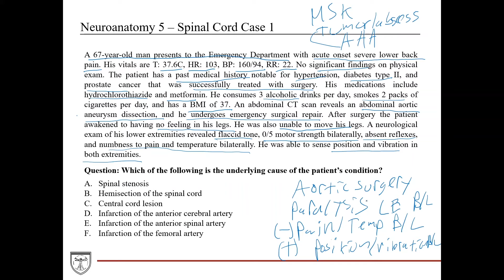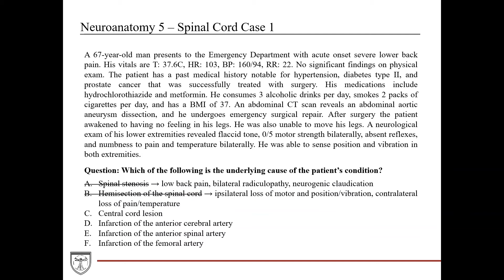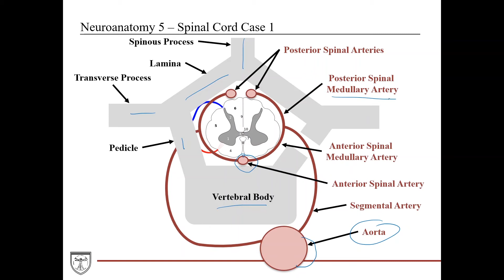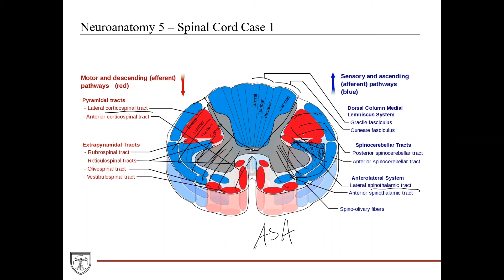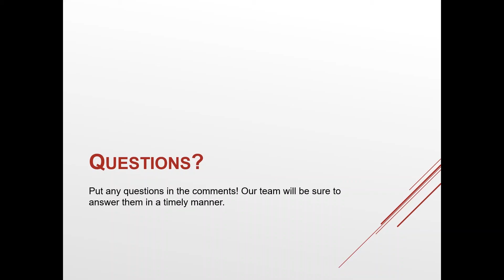Spinal Cord Lesions Case 1 [DaVinciCases Neuroanatomy 5]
This case covers spinal cord lesions. DaVinciCases is a weekly video series covering clinical cases that are frequently tested on school exams and the USMLE. Download the PDF notes for this case

Principles of Clinical Anatomy

Principles of Clinical Biochemistry